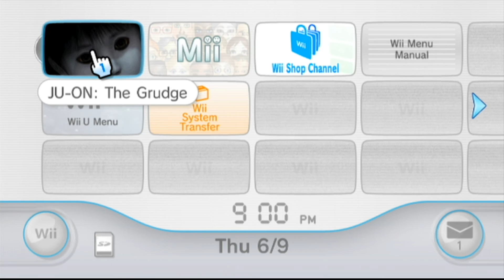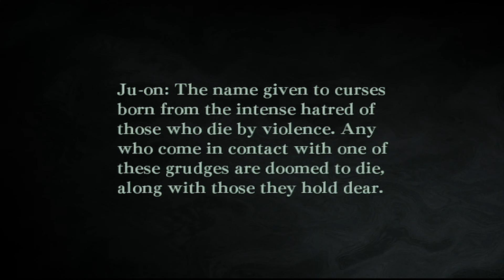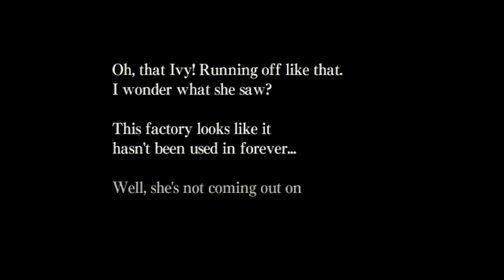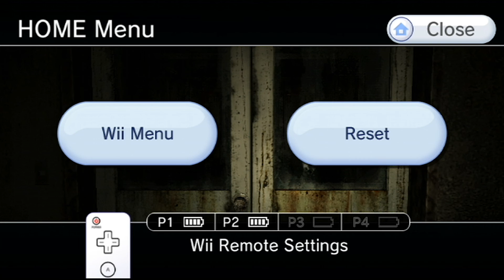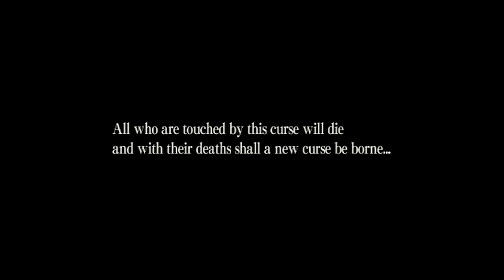Ju-on: The Grudge, Part 1: Uuuuhhhhhhhgh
We're playing this game for some reason now!